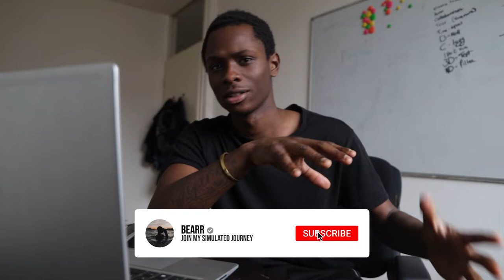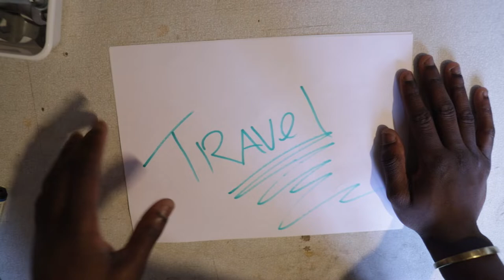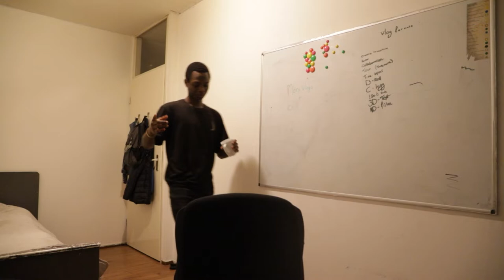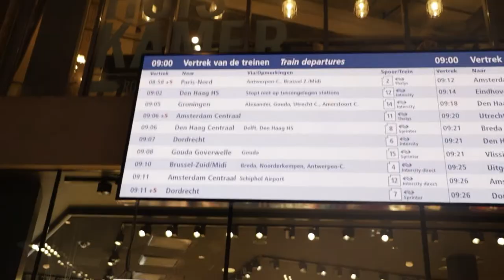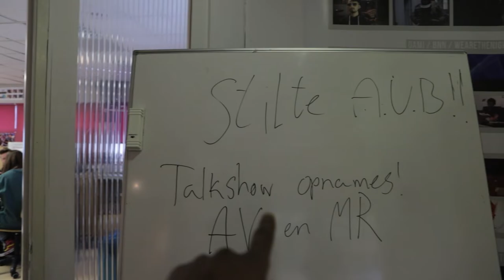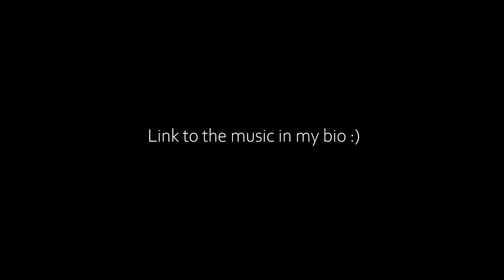a BUSY day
Love you guys till the moon and back. Let's engage in the comments! I swear that i'll respond.

GEAR I USED IN THIS VLOG:
BIG BOII CAMERA: amzn.to/2P0tE99
BIG KID LENS: amzn.to/2rrAcVi
360 DEGREE CAMERA: amzn.to/2FkyHeJ
GORILLAPOD: amzn.to/2ZM7paU

ALL CREDITS TO THE RESPECTIVE AND CREATIVE ARTISTS!